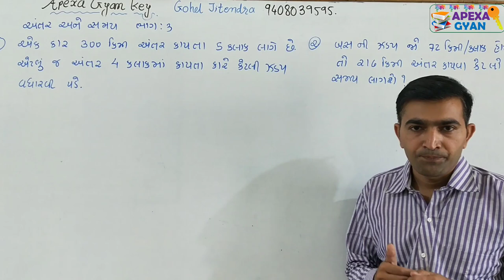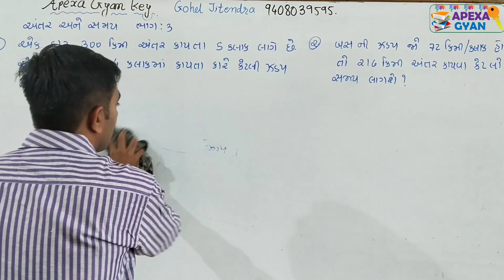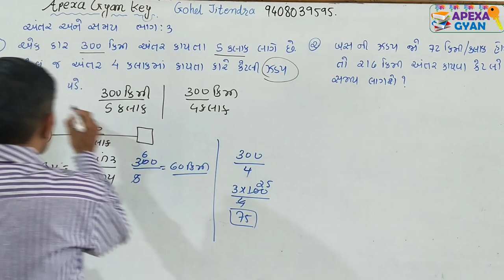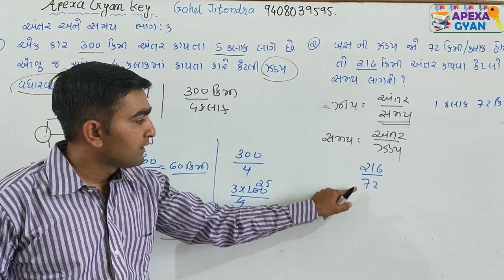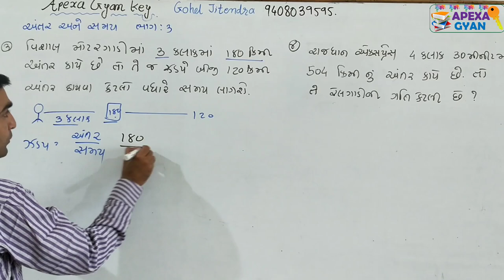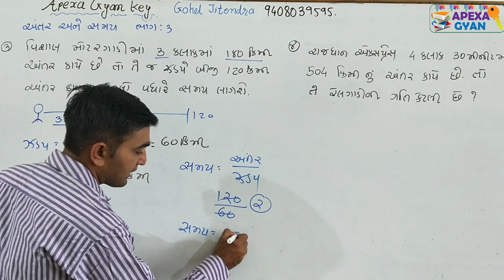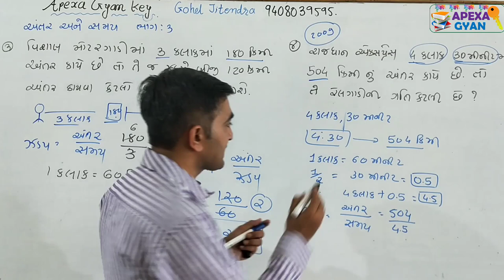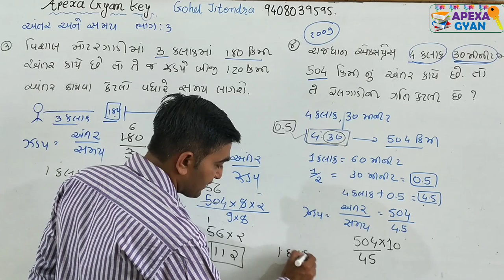સમય અને અંતર ભાગ -3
નમસ્તે મિત્રો,આજે આ સમય અને અંતર ના ભાગ 3માં સમય અને અંતર આધારિત વ્યવહારુ કોયડા સમજવાનો પ્રયાસ કરવામાં આવ્યો છે.
ગાડી કે ટ્રેન આધારિત ઝડપ શોધવાના ઉદાહરણ સમજવાનો પ્રયત્ન કરવામાં આવ્યો છે.
ગુજરાત સરકાર ની વિવિધ પ્રકારની સ્પર્ધાત્મક પરીક્ષા માટે આ વીડિયો ખૂબ જ સરળ અને ઉપયોગી બનશે.
તલાટી કમ મંત્રી,બિન સચિવાલય કારકુન જેવી તમામ પ્રકારની પરીક્ષા માટે ઉપયોગી બનશે.